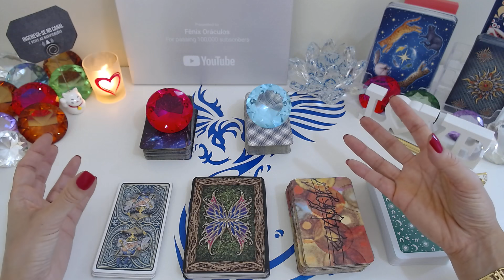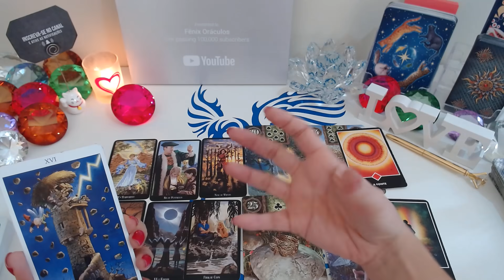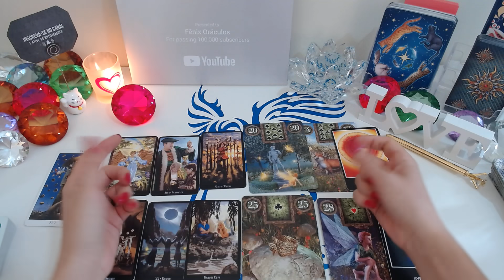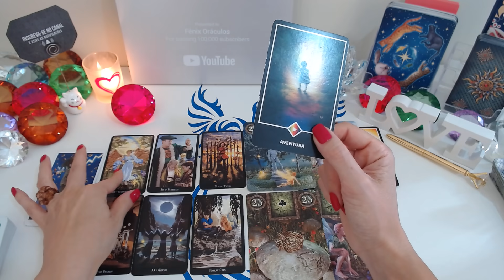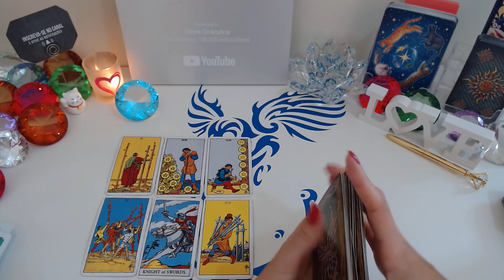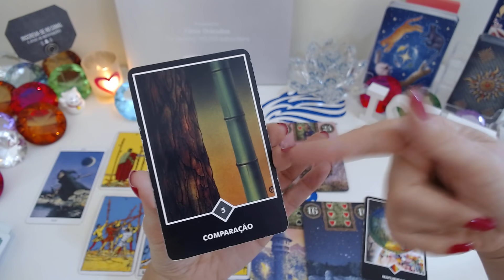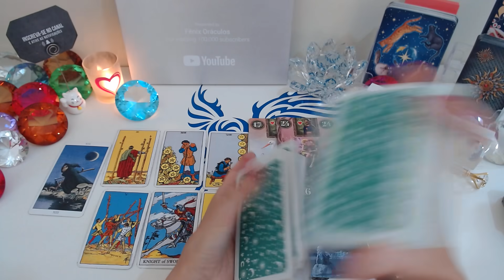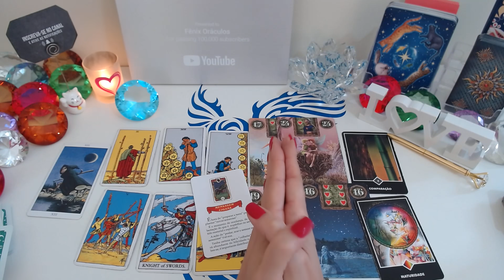💖COMO QUE ELE (A) VAI AGIR COMIGO DURANTE A SEMANA? O QUE VAI ACONTECER ENTRE NÓS?🔮 Tarot Responde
💖COMO QUE ELE (A) VAI AGIR COMIGO DURANTE A SEMANA? O QUE VAI ACONTECER ENTRE NÓS?🔮 Tarot Responde - Baralho Cigano Revela
Como que ele (a) vai agir comigo durante a semana? O que vai acontecer entre nós? O Tarot responde - O Tarot do Amor no caminho das cartas o tarot revela para você!

Compartilhem...